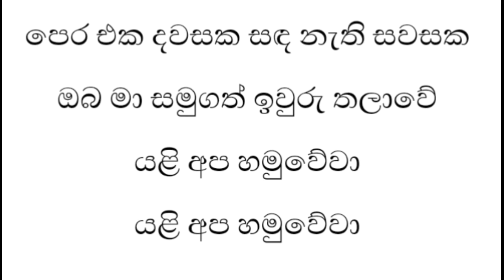Pera Eka Dawasaka Without Voice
music Pera Eka Dawasaka Without Voice